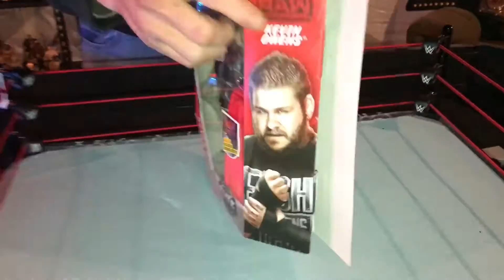WWE Mattel Elite Series 47 Kevin Owens Unboxing